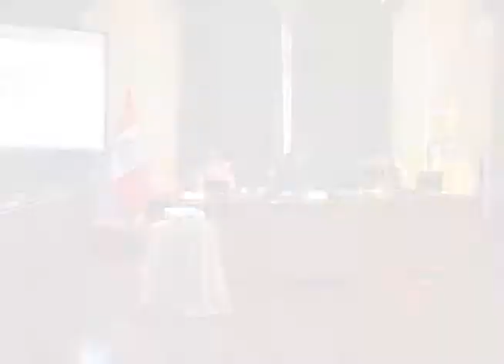Sesión Ordinaria de Concejo - 04.12.2014